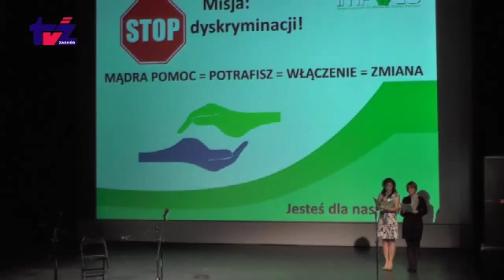Aktualności TV Zachód (2015-10-12)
Aktualności TV Zachód: Włodzimierz Piesiak Gryfitą Szczecineckim - w sobotę wręczono nagrodę Inauguracja Roku Akademickiego w SAN Po torach pamięci - inscenizacja w Szczecinku Konwencja wyborcza Platformy Obywatelskiej Spotkanie autorskie Piotra Rozmusa Stowarzyszenie Zwolenników Mądrej Pomocy z Bornego Sulinowa zorganizowało w Szczecinku koncert charytatywny pod hasłem Stop Dyskryminacji Alarm - to tylko ćwiczenia Wyścigi Papieskie MKP bez porażki Sukcesy Akademii Piłkarskiej SAPiK zaprasza - Rajd z biblioteki - Pieczony ziemniak - Klub na Obcasach